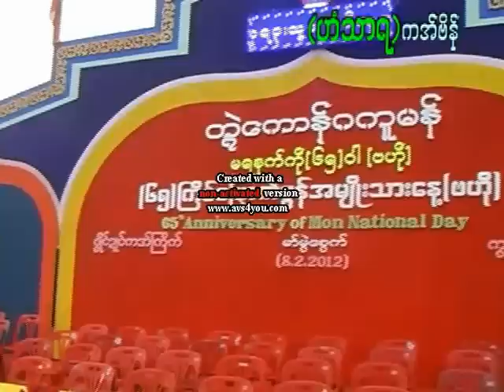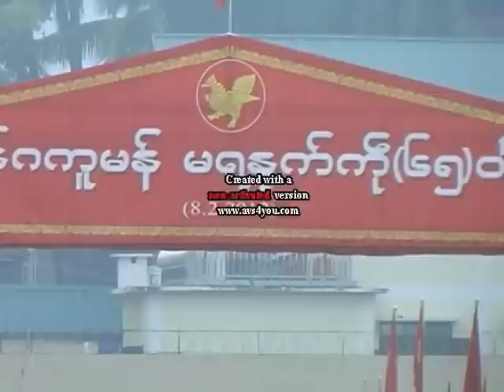65th Mon National day in Mon Land part. 1.